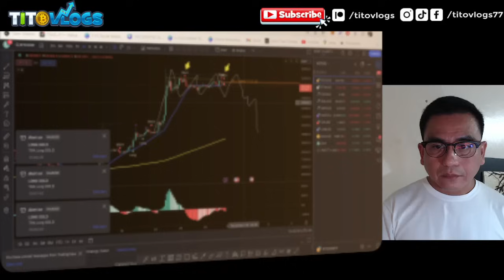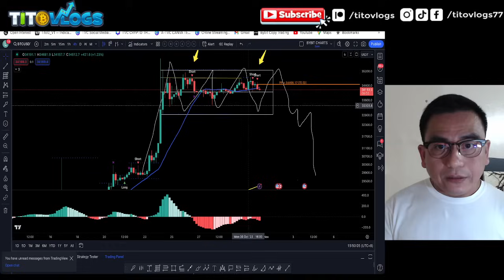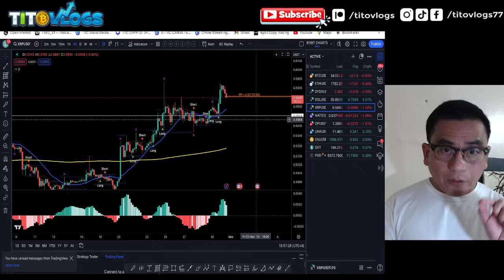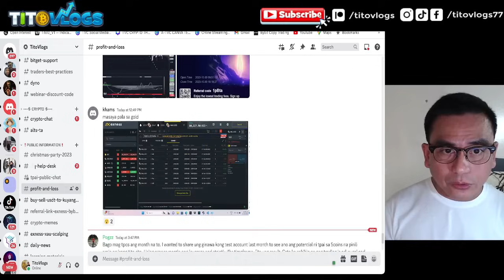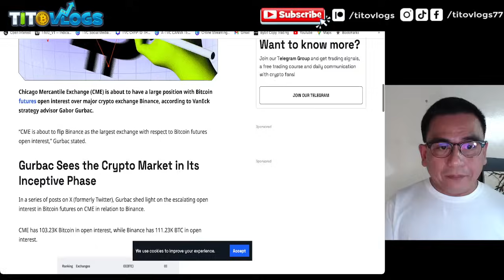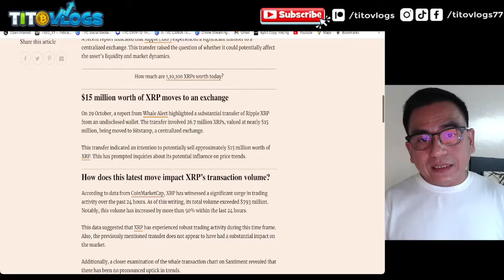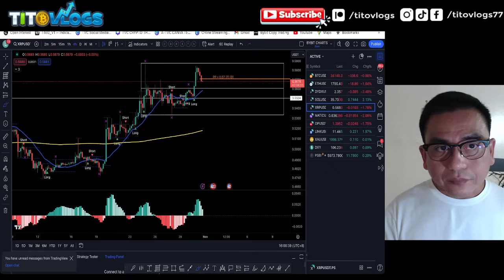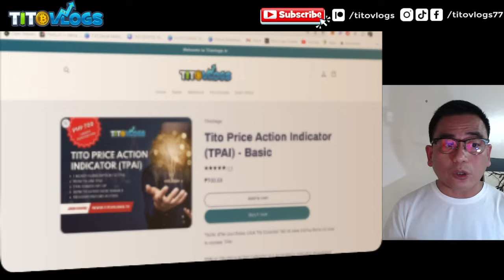XRP and UNI whales alert. Bitcoin Institutional interest is surging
GET FREE 10 DAY TPAI ACCESS (LIMITED SLOTS ONLY)

BYBIT IPHONE 15 LINK UNTIL OCT 31

1. Access to our proprietary trading view indicator (TPAI or Tito Price Action Indicator)
2. Access to our private GC (discord server)
3. Copy Trade Tito G
4. Daily BTC TA update - this is the possible general direction of BTC for the next few days to a week.
5. Weekly learnings - everyweek we share new trading ideas or lessons.
6. Weekly update - Economic news and upcoming events for the week.
7. Trade Ideas - We regularly share possible trade ideas sa mga coins that is in our watch list for you to study.  You may or may not follow the trade idea. We don't give buy/sell signals here.
8. Direct access to Tito G via PM or ask quesions in our discord GC.

0x09C39A4E4ab97D8A1D291Adf156193f840E74e56